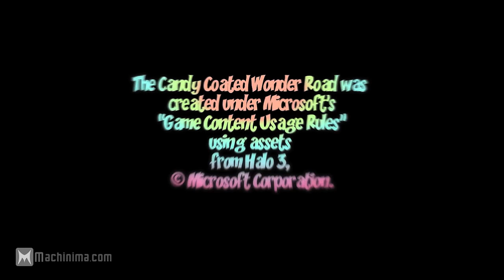Halo 3 | The Candy Coated Wonder Road - Ep 4: Neighborly Love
New neighbors moves in next door to Cody and the gang.